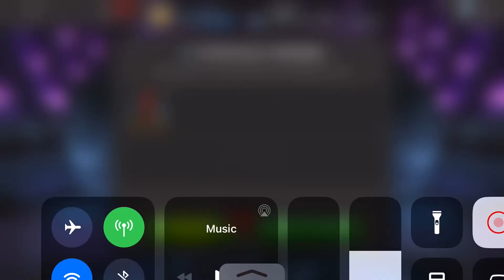CRYSTAL OPENING | 4 mystic science duel | one 6* | MARVEL CONTEST OF CHAMPIONS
Hey guys. Today i have opened 4 mystic-science duel crystal and one 6* crystal.  Seems today is lucky day for me. I have pulled 5* symboid supreme which dupped today and 5* void which wanted to dupp from long time. Also got mister fantastic and now i have full synergy. In 6* i wasn’t that today.  But opening wasn’t bad.
Hope you enjoyed my video. Let me know about my crystal opening what you think in comment box.